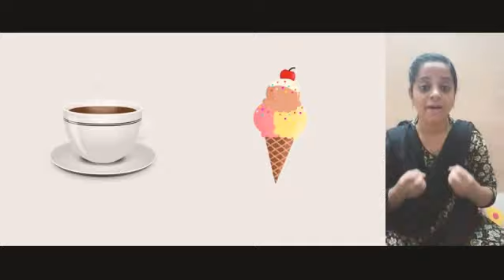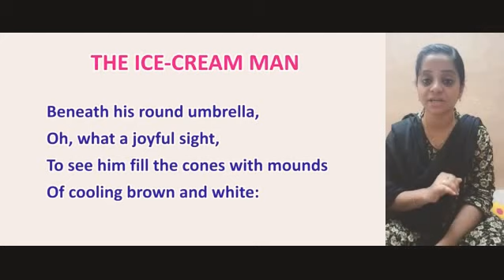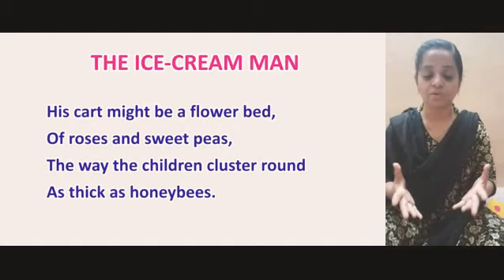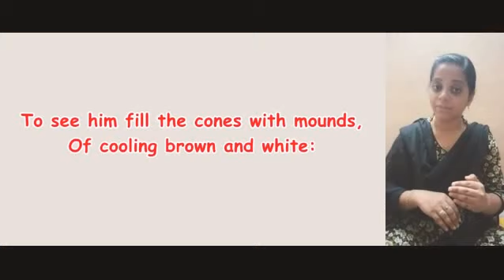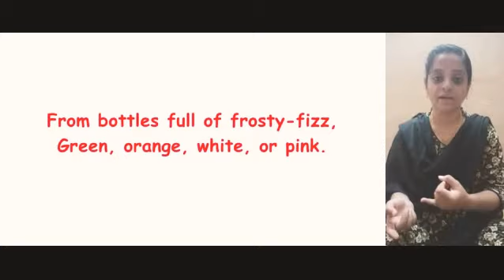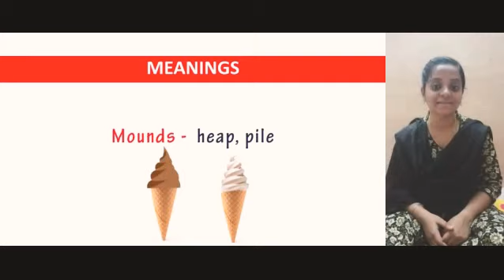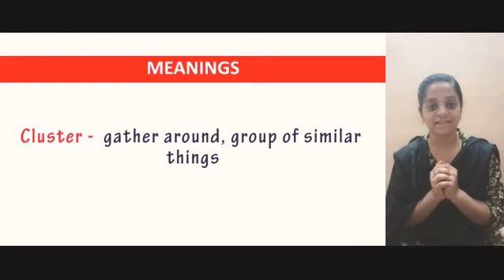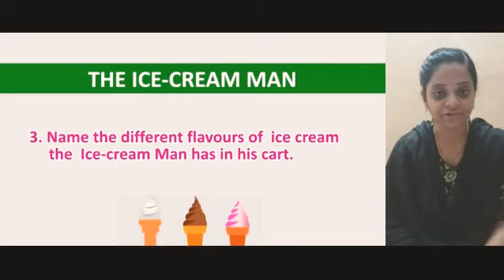Grade - 5 - English - NCERT - POEM - 1-Ice cream man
Lokeshwari - Teacher
RR international school

A fun-filled life is full of enjoyment . A child likes number of things in its list, so here is a poem to describe about a Ice cream and the enjoyment of children on seeing the ice-cream man and his cart.